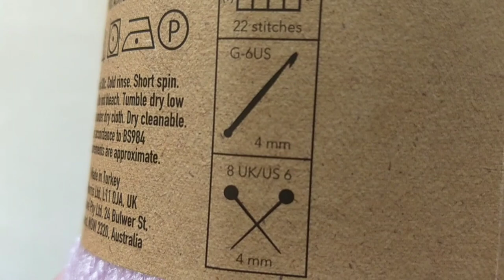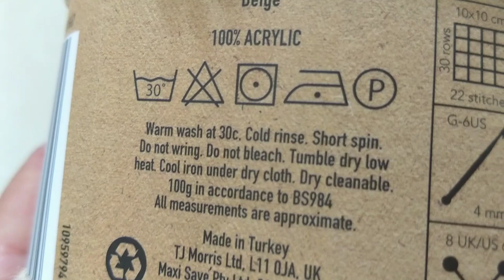Home Bargains Yarn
GBP 0.99 a ball is now GBP 1.29